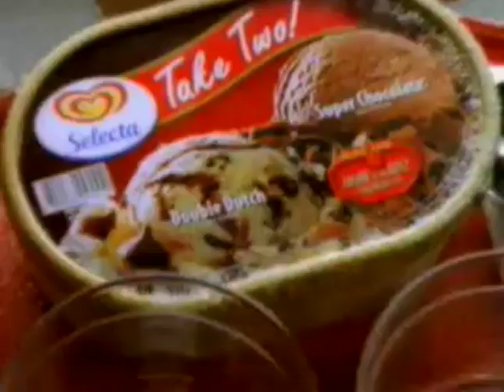Selecta Take Two! ice cream "Manager" 30s - Philippines, 2002